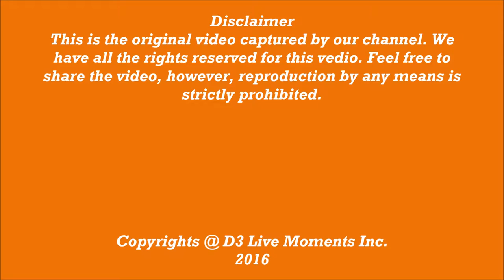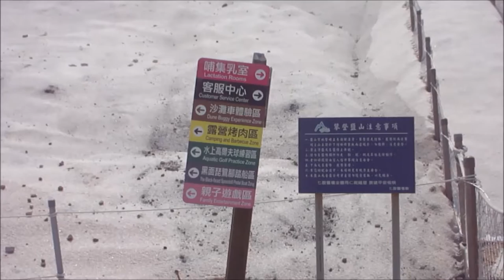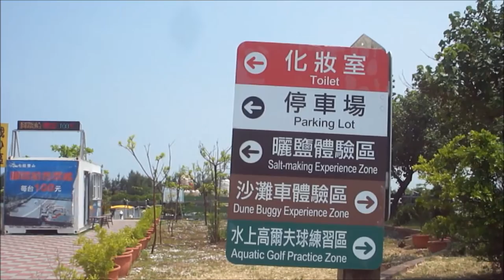Cigu Salt mountain , Tainan, Taiwan - P1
Cigu salt mountain is situated near Tainan city and a good place for a picnic. There is a mountain made up of the salt. There are shops selling salted ice creams and also other food items. There is salt museum nearby and a joy train running between salt museum and salt mountain.
How to reach there: The tourist bus # 99 goes directly to salt mountain.